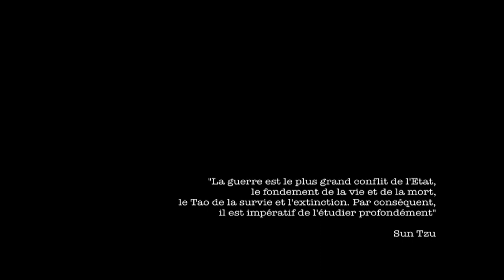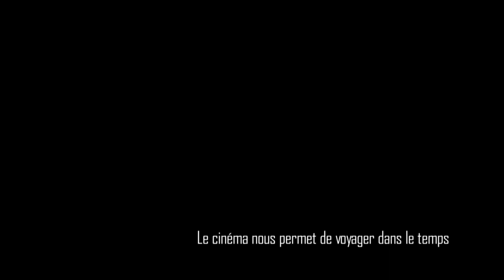Making of 11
Making of du Court-métrage 11
Tourné au studio Mel's

Jonathan Cortés- Réalisation, Scenario.
François Protât- directeur de la photographie
Stefan Ivanov - Cadreur
Ludovic  Fourquet-Assistant réalisation
Sara Senoussi-1er assistante à la camera
Sébastien Moussa-2eme assistant à la camera
Mazyar Shahcheraghi-Dolly Pusher

Christophe Personnaz-Le prisonnier allemand
Adrien Fournier -Le soldat canadien